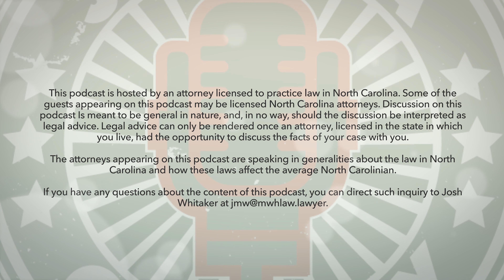EXECUTOR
This week, we focus on a important role in the process: the Executor. Attorney Cassandra Nicholas discusses the duties and obligations of being an Executor for a NC Estate.

If you need assistance with an estate administration in North Carolina give us a call.